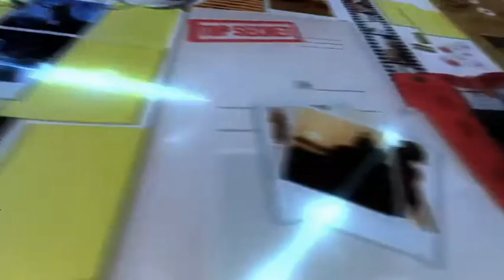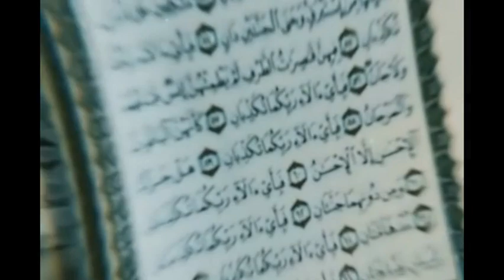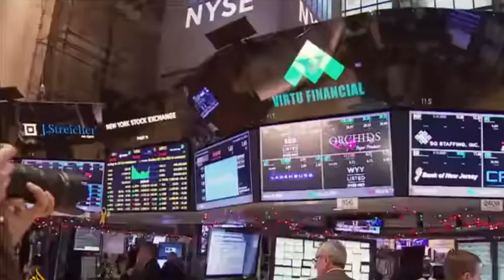4 KeGILAan ERD0GAN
Hayoo.. siapa yang mengagumi Erdogan? mari kita cek kebijakan politik Beliau.
semoga Erdogan sadar dan bertaubat. kita Doakan semoga Allah mengampuninya. Daan semoga kita Istiqomah mencari kebenaran di dunia maya. Bersatulah Ummat Islam. Tumbangkan zionis .Allahuakbar.!